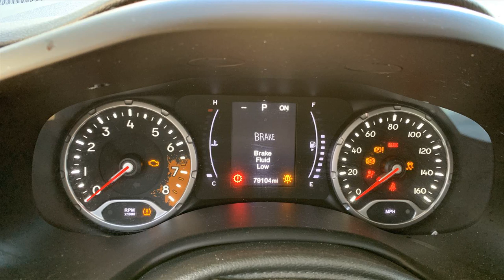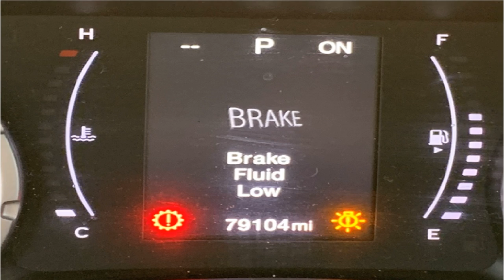2017 Jeep Renegade 4 Door Wagon Replacement Parts Car Parting Out #21-246-3 Fix your car OEM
Buy parts for 2017 Jeep Renegade 4 Door Wagon!

2017 Jeep Renegade 4 Door Wagon Replacement Parts Car Parting Out #21-246-3 OEM